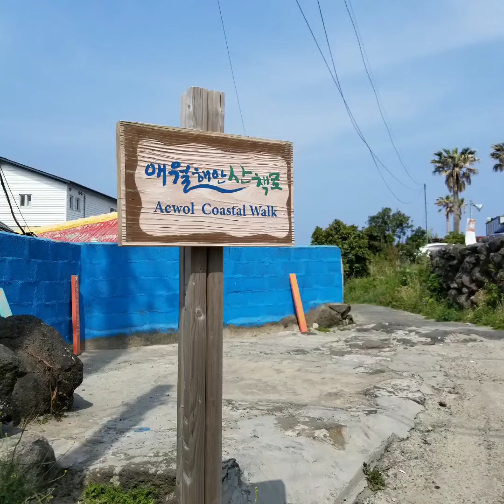애월해변 산책로를 따라 곽지해변 산책로까지 아름다운 제주바다를 만나봅니다.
Econo Living : 코로나 탓에 부산에서 제주까지 왕복 항공비가 36,000원이 되었습니다. 이때를 놓칠 수 없어 제주도 6박 7일 여행을 계획했지요.
항공비와 숙박비는 카드로 지불했는데 현금이 15만원 밖에 없네요...모자랄까요?
아뇨...1만원 남겨 왔습니다.

1일 종일 투어를 이용하여 애월해변을 다녀 왔습니다.
종일투어 비용 1인 25,000원.